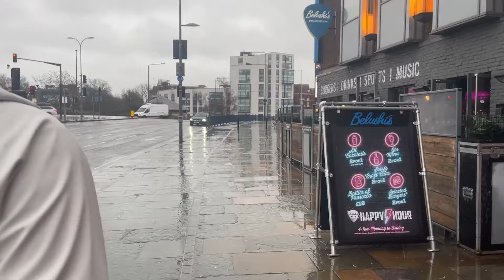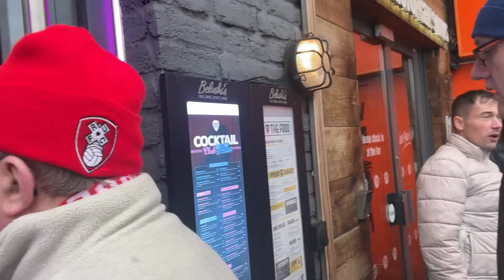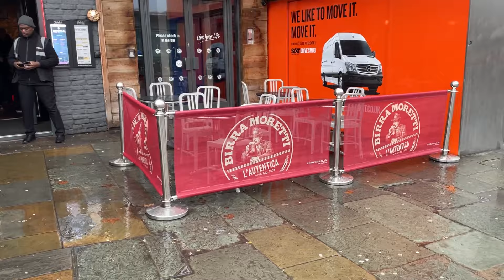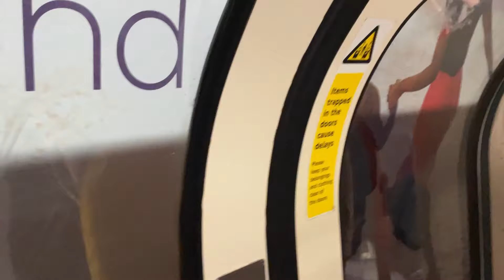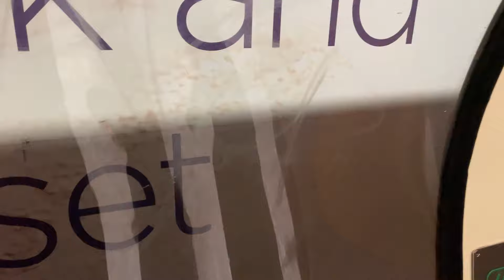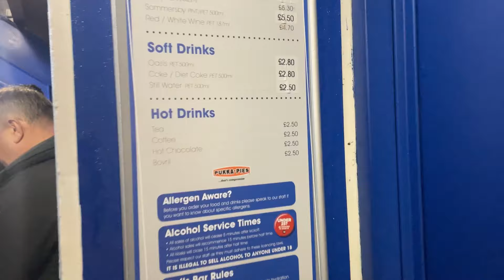QPR 1-1 Rotherham United (8-7) Vlog - (FA Cup 3rd Round)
End Result: QPR 1-1 Rotherham United AET

Scores: 0-1 Michael Ihiekwe (98)
1-1 Lyndon Dykes (115)

Penalties shootout for Rotherham was by Michael Smith, Ollie Rathbone, Wes Harding, Joshua Kayode, Hakeem Odoffin, Jamie Lindsay, Tolaji Bola, Michael Ihiekwe and Chiedozie Ogbene.